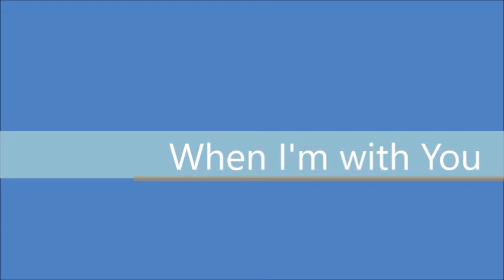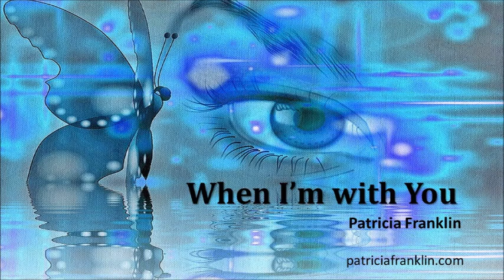When I'm with You